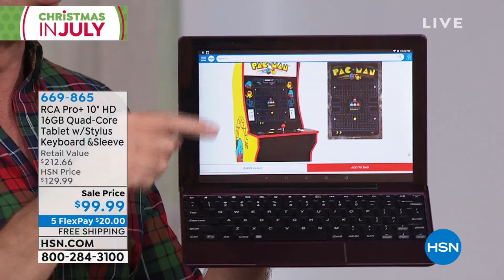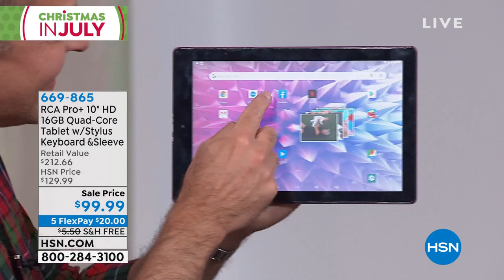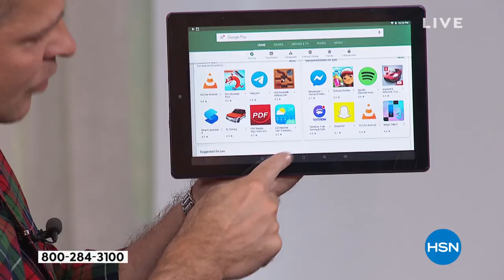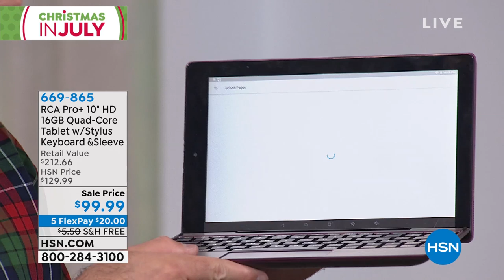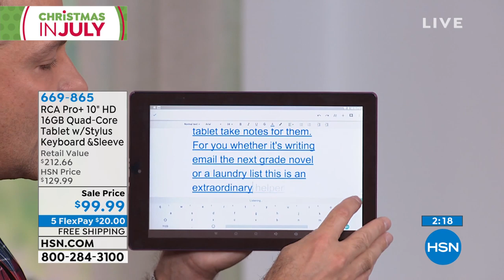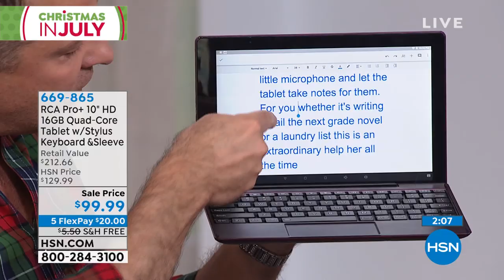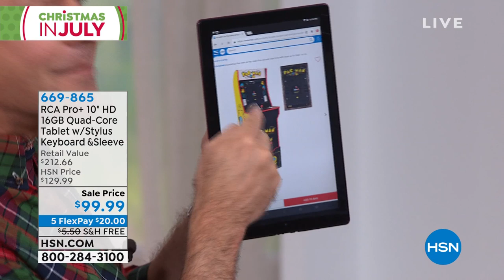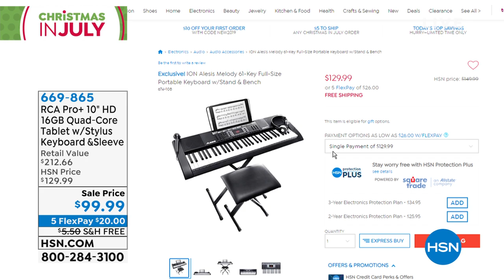RCA Pro 10" HD 16GB QuadCore Tablet with Keyboard, Sleev...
RCA Pro 10" HD 16GB QuadCore Tablet with Keyboard, Sleeve and Stylus
With a full day of conference calls and presentations, you need a tablet that can keep up with you. Enjoy ample amounts of onboard memory for all of your favorite apps, and a speedy quadcore processor to make multitasking easy.

    RCA 10.1" 16GB Android tablet
    Detachable folio keyboard
    AC charger adapter
    Quickstart guide

Bundled Goodies

    Sleeve
    Matching stylus
    Ultimate App Pack 11 voucher